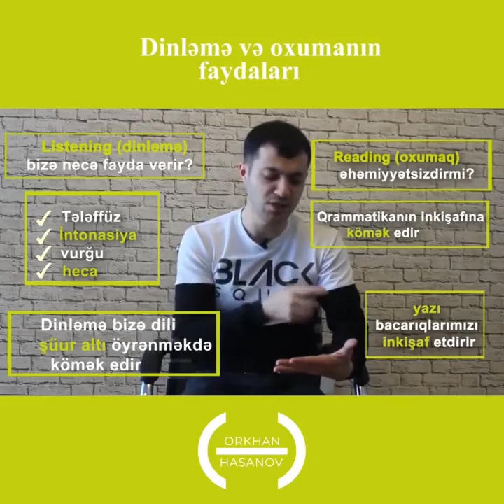Dinləmə və oxumanın faydaları